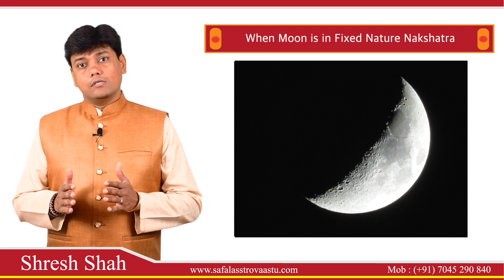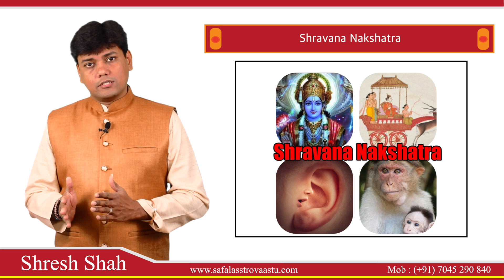Auspicious day to buy new property & Car | Shresh Shah | Safal Asstro Vaastu | (+91) 7045290840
In these video, Shresh Shah is explaining about which day will be auspicious for you to buy a new property & car. According to advanced astrology there are 27 nakshatras. Many nakshatra are auspicious to buy a new car & property.

Note: All the images of this video were taken from Google image search. The Google Advance search is used to find all the photos.